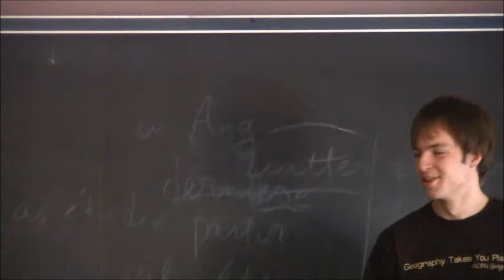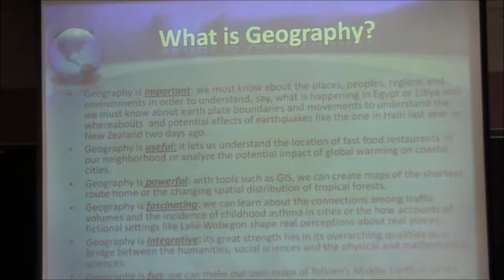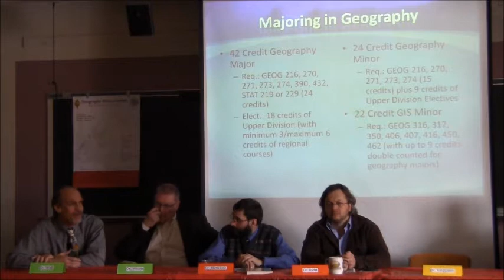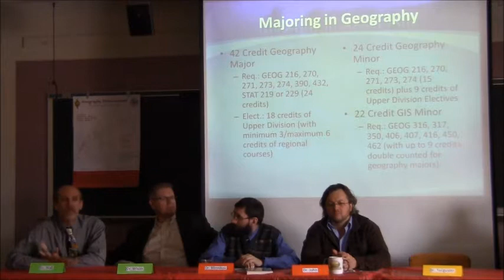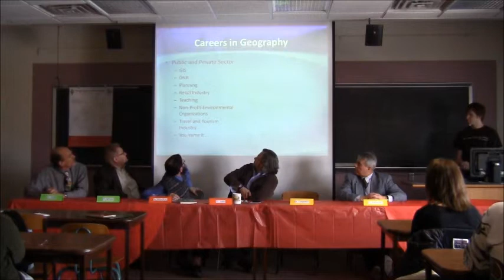GTU Career Faculty Panel - Part II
Wednesday, February 23 · 12:00pm - 1:00pm

This geography career panel was a joint collaboration between St. Cloud State University's Department of Geography and the Kappa Lambda Chapter of Gamma Theta Upsilon (International Geographic Honor Society).

Organizer: Kelsey Carlson, GTU Treasurer
Moderator: Mark Alan Rhodes II, GTU Secretary
Panelists: Dr. David Wall, Dr. Lewis Wixon, Dr. Mikhail Blinnikov, Dr. Gareth John, Dr. Jeff Torguson, Dr. Benjamin Richason
Camera/ Video Edit: Rupak Shrestha, GTU President